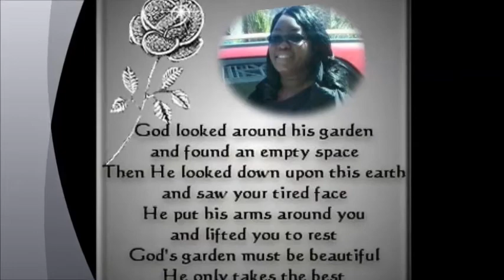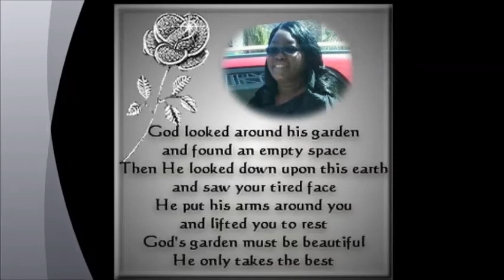Karen Halley gone but not forgotten.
In loving Memory of Karen Halley.
God looked around His garden
And He found an empty place
He then looked down upon the earth
And saw your precious face

He put His arms around you
And lifted you to rest;
God' s Garden must be beautiful
He always takes the best.